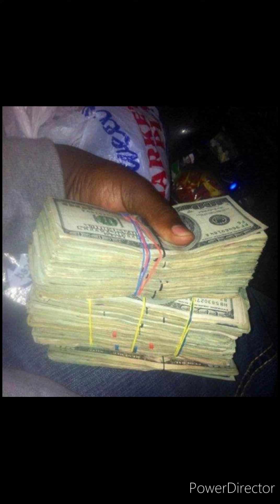Unca Dub (Tha Quarters)